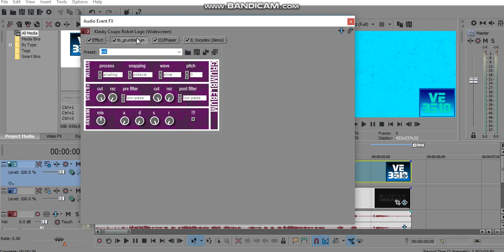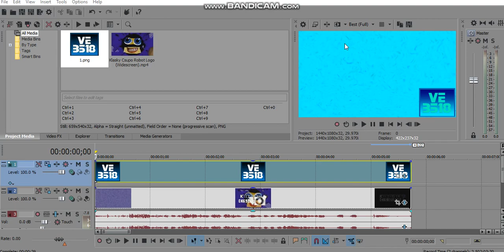(REQUESTED) How To Do Make Some Musicup V8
Requested By: TB2017Z, MPVE379, MF27, & Oksana Loshatetskaya,

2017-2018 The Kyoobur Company